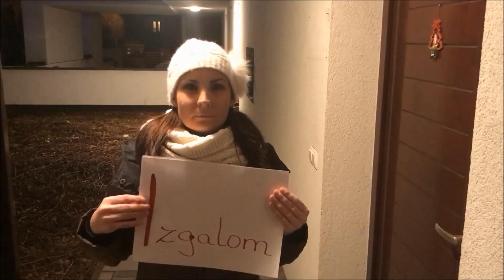Főnix20 video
20 ÉVES A FŐNIX – VIDEÓ

Üdvözlet a húszéves Főnixnek.
Videó-üzenetek,
2017 Karácsonyán.

Készítették Facskó Marica és Hartai Laura,
valamint a Főnix színészei, tanárai, rendezői, zeneszerzői, növendékei: alkotói,
akik közül megszólal:

Főnix Művészeti Műhely 2017

Személyes PS Köszönöm, barátaim. Köszönöm „láthatatlan sereg”. BKL